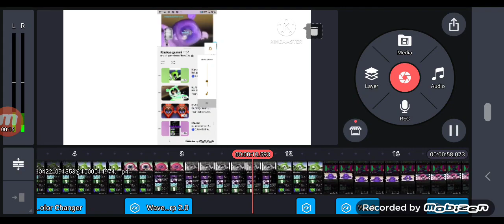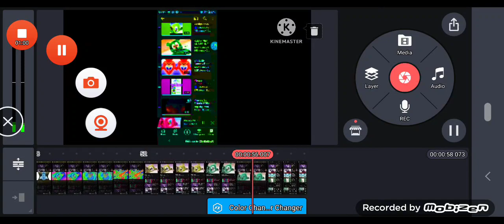Prievew 2B Effects Round 2 YouTube